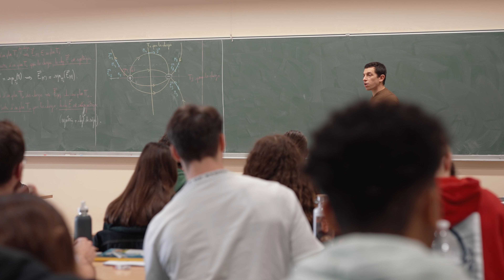Présentation de St Stan 2022 2023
présentation de notre collège, lycée et CPGE de Nantes. Nos matières, nos lieux, nos élèves